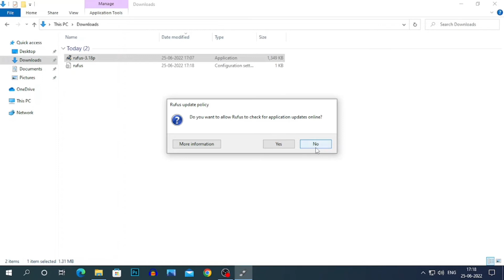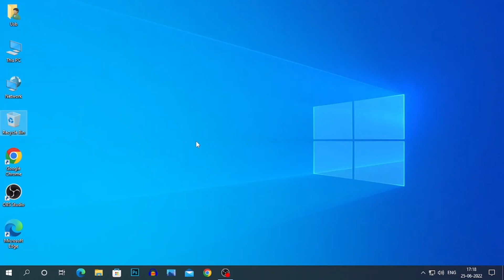How To Install Rufus In Windows Hassan Afaque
Hello Guys I,am Hassan Afaque In This Video I,am Going To Show How To Install Rufus In Windows